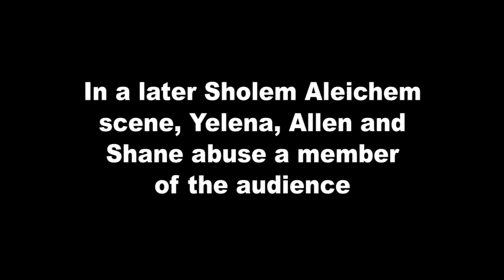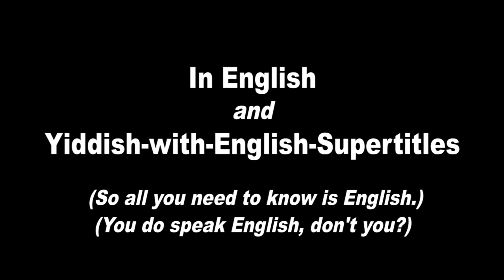Tevye Served Raw!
TWO MORE TIMES!
December 23rd only, 3pm and 7pm!

In the heart of the Broadway district!

TevyeServedRaw.com